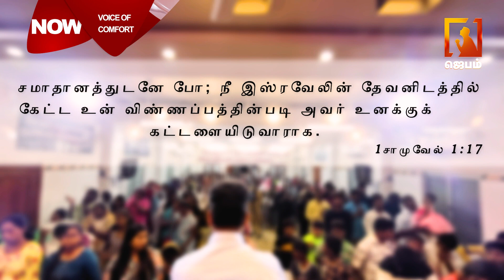Voice of Comfort | தேற்றும் சத்தம் | Pastor M.Simon | Tamil christian message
1. The Holy One- A programme where God is being praised for His holiness by describing His attributes.
2. Prayer Walk- Each day a street is selected and prayer walked. So monthly 22 streets are walked and prayed for.
3. Traffic prayer-Telecast of Praying on the accident spots .
4. Emergency prayer-Instant telecast of prayer points and Praying for the critical patients in the hospitals as and when the prayer needs are shared from 17 different well known hospitals in the city.
5. Breaking Prayer- whatever be the breaking news would be immediately telecasted as a prayer need.
6. How to Pray?- Based on the ongoing issues of the society, three different pastors discuss how to avoid the future repetitions of the same issues and pray for the same.
7. My leaders-Telecast of conducting Personal interviews with Government Leaders and praying for them based on 1Timothy-1:2.
8. The Real Fighters- Daily prayer for the army and the police departments.
9. The Real Heroes- Daily prayer for the safety of Ambulance drivers.
10. Men of God- Personal interview with men of God where they share their testimonies and life experiences.
11. A Hand full of flour and little oil- Diet advice for pastors and preachers, live cooking, suggestions for consuming energy giving food for pastors before ministering on the stage.
12. Wedding at Cana- Telecasting the interview with the men of God on their Wedding Anniversary.
13. Don’t Worry- Teaching the people How to pray instead of worrying when the enemies rise against them.
14. Media Missions- Praying for all the Christian Media channels.
15. Seed- Telecasting the lives of the men of God who have entered into eternal glory.
16. Goodnight – Thanksgiving prayer for the day.